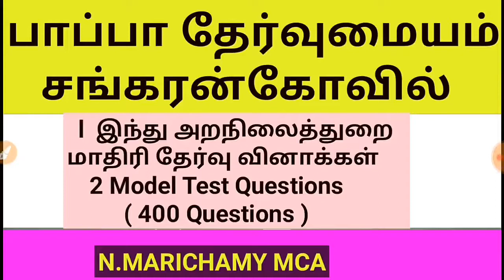Hindu Religion EXAM Model Model Test Questions ( 200+200 Questions ) 👇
Download பன்ன சந்தேகமா இந்த Vedio பாருங்க ( Just 1 minits ) 👇

See this Vedio 1minits